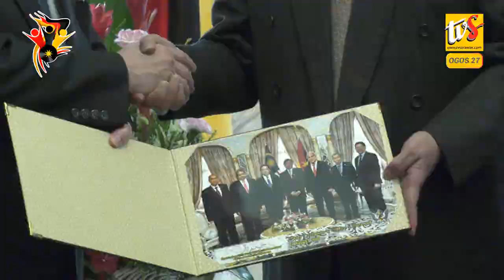Brunei, Sarawak Perkukuh Hubungan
1. Brunei, Sarawak Perkukuh Hubungan
2. Kerajaan Sarawak Tubuh Unit Integriti Di Setiap Kementerian, Jabatan Dan Agensi
3. E-Kasih Bantu 38 Orang Penerima Dalam Program Pembasmian Kemiskinan